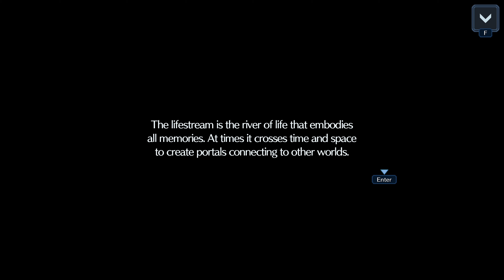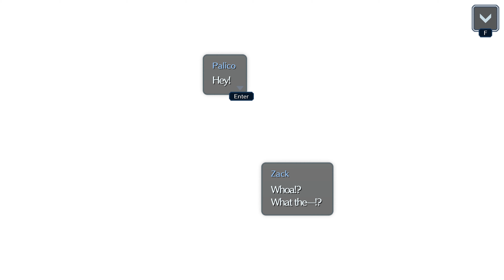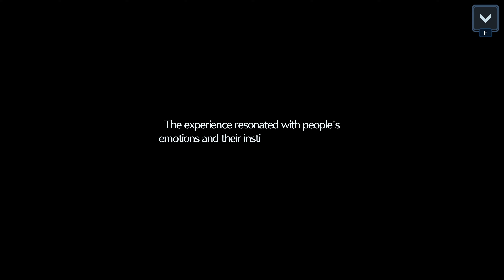Final Fantasy VII: Ever Crisis Monster Hunter Crossover Event Story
- Monster Hunter Rathalos in the Midgar Skies

00:00 - Start
00:28 - Stg. 1 Crossing Worlds
03:52 - Stg. 2 Crossing Worlds (Battle)
05:02 - Stg. 3 Hunt the King of the Skies!
11:03 - Stg. 4 Hunt the King of the Skies! (Battle)
12:50 - Stg. 5 The Lost Doorway
21:39 - Stg. 6 The Lost Doorway (Battle)
22:56 - Stg. 7 Captured in Their Eyes
28:45 - Stg. 8 Captured in Their Eyes (Battle)
29:59 - Stg. 9 Saying Goodbye
36:14 - End

Title:  Final Fantasy VII: Ever Crisis
Developer(s):  Square Enix / Applibot
Publisher(s):  Square Enix
Director(s):  Motomu Toriyama / Tetsuya Nomura
Producer(s):  Shoichi Ichikawa
Designer(s):  Yuji Abe / Nobuyuki Matsuoka
Artist(s):  Shintaro Takai / Lisa Fujise / Toshiaki Watanabe
Writer(s):  Kazushige Nojima / Sachie Hirano
Released Date:  07 September 2023
Genre(s):  Role Playing / Gacha
Mode(s):  Single-player, multiplayer
Platform(s):  Steam / Android / iOS

Final Fantasy VII: Ever Crisis is a role-playing video game developed by Applibot and Square Enix, who also publishes it for Android, iOS and Windows. It forms part of the Compilation of Final Fantasy VII, a series of media spin-offs from the 1997 video game Final Fantasy VII.

It is a mobile gacha game that reimagines the timeline of Final Fantasy VII and the Compilation. It launched on September 7, 2023 for Android and iOS, followed by Windows via Steam on December 7 of the same year.

By November 2023, Ever Crisis had surpassed seven million downloads.